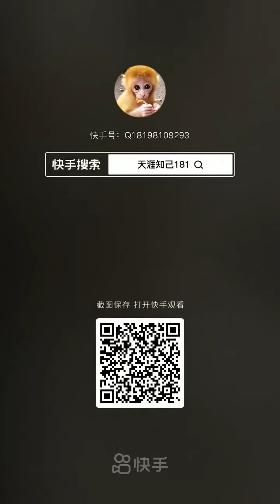Monkey Animal Shorts